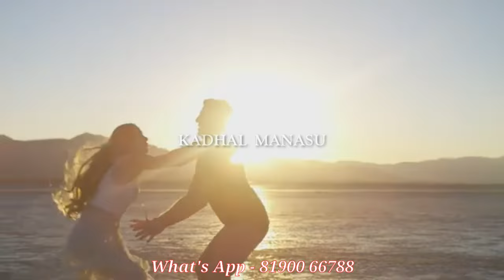Marriage ஆனவர்களை இவர்கள் காதலிப்பார்கள் | Love Motivation | Kadhal Manasu | Tamil